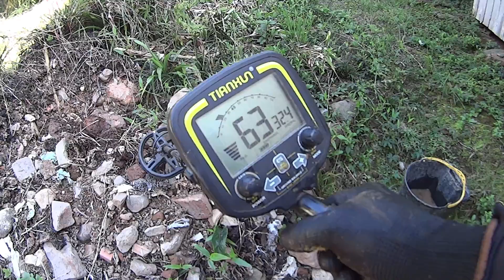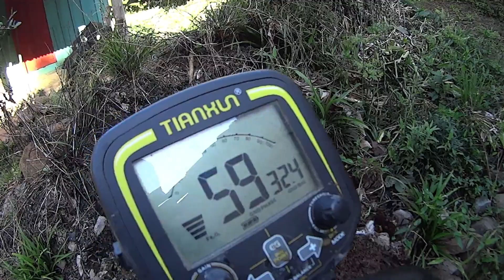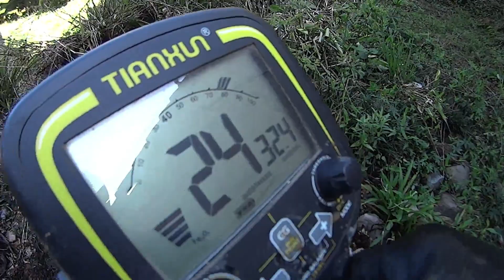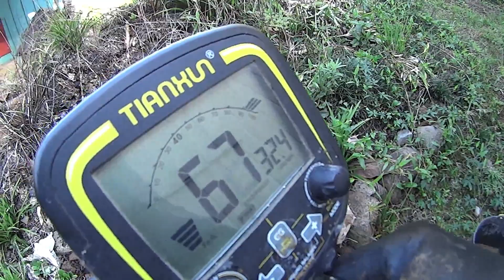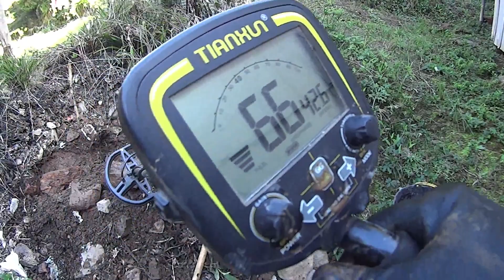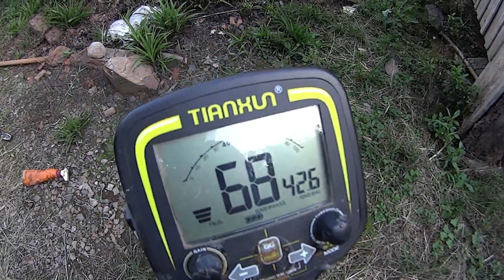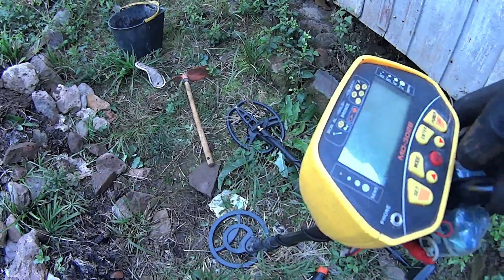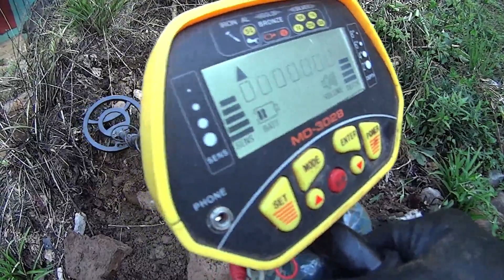Fui fazer um detectorismo , achei cada coisa que tu nem imagina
Seja membro deste canal e ganhe benefícios:
I went for a detector test, I found everything you couldn't even imagine
Olá meu nome é Amauri
Do canal aventura no Garimpo.
Faço uma procura de pedra preciosas,
bem artesanal sempre preservando,
A natureza.
Sempre com videos novos todas as semanas.
Sejam muito ben vindos(as)ao canal.
Quer ajudar o canal a manter-se em atividade
compartilhando os videos?
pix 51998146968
A natureza.
Sejam muito ben vindos(as)ao meu canal.
compartilhando os videos?
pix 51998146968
Hello my name is Amauri
From the Garimpo adventure channel.
I search for precious stones,
well handcrafted always preserving,
The nature.
Want to help the channel stay active
sharing the videos?
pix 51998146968